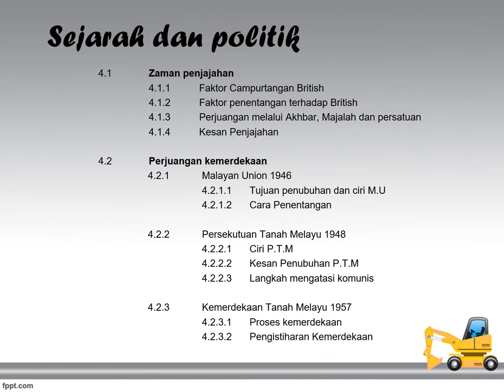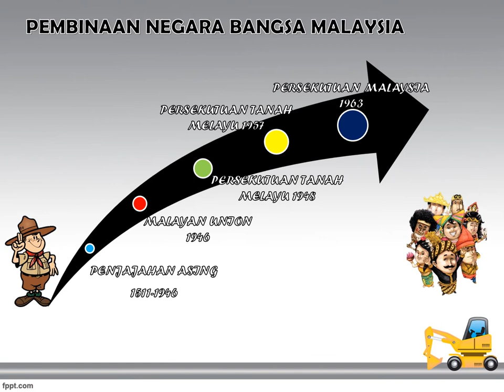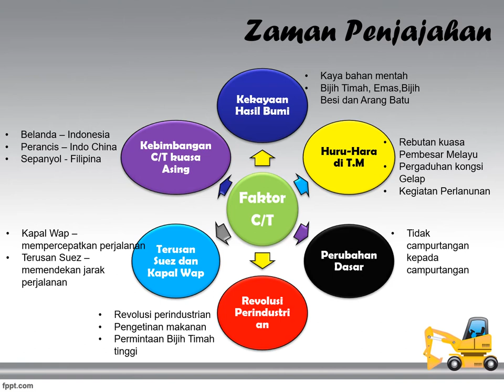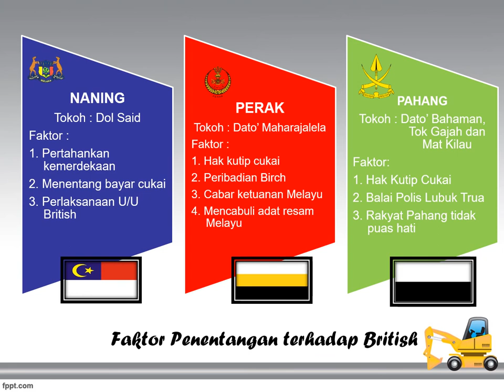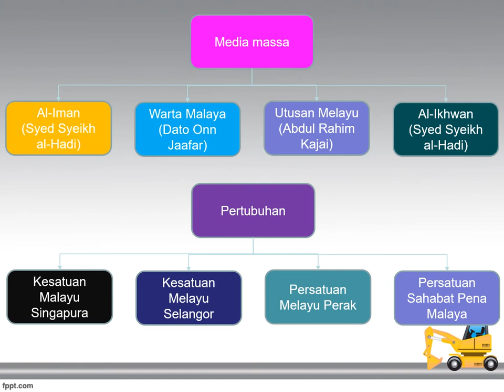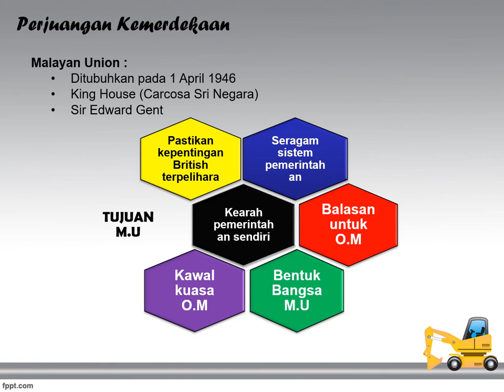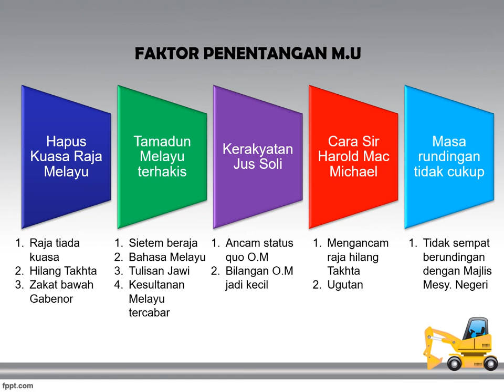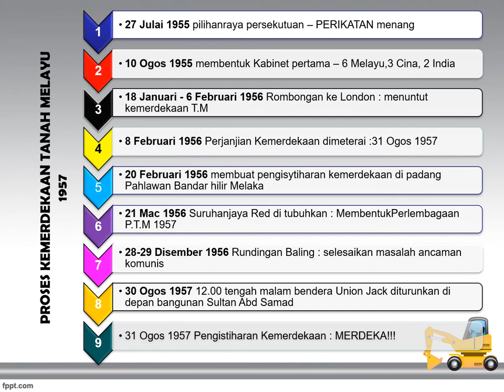BAB 4 Sejarah dan Politik (part 1) CUA 30012/40012/60012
Video tutorial subjek Pengajian Malaysia kod CUA 30012/40012/60012